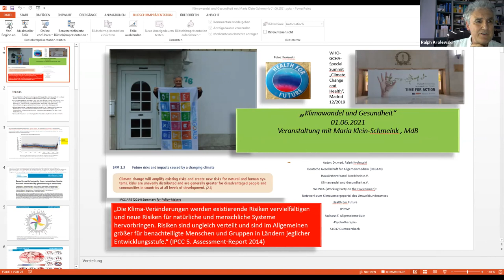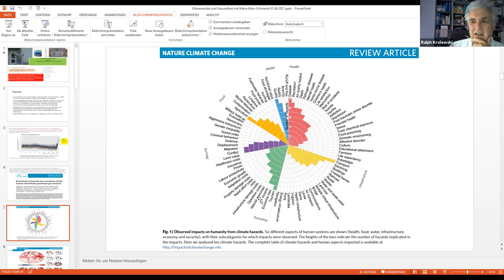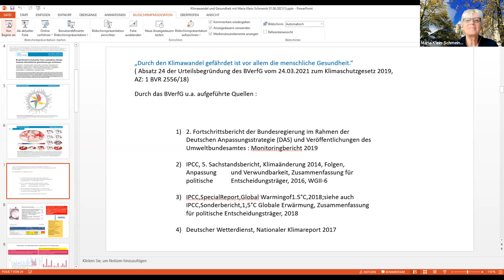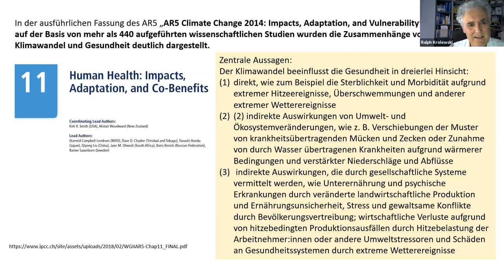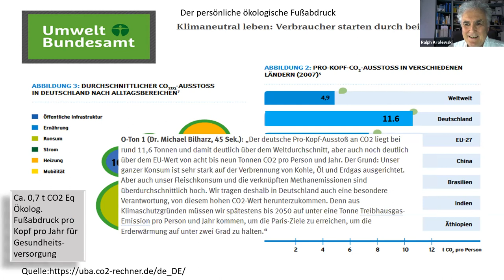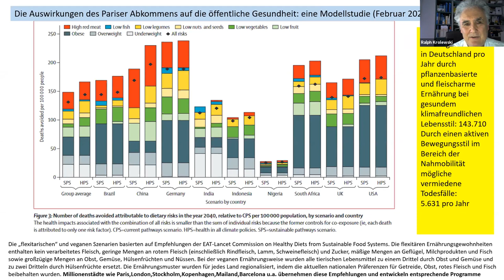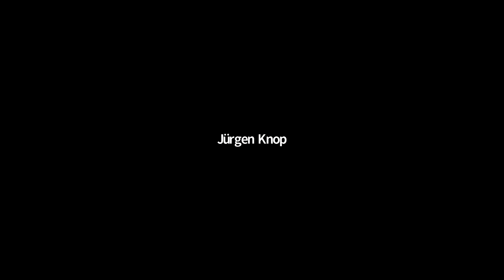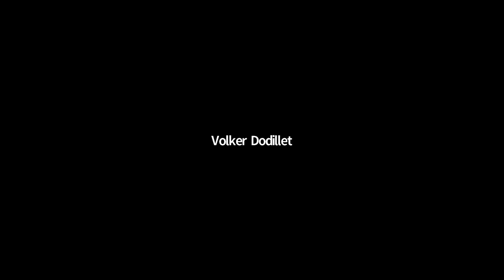Maria Klein-Schmeink MdB: Live mit Dr. Krolewski zu „Klimawandel und Gesundheit“ am 1. Juni 2021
In ihrer Videoreihe „Maria live im Gespräch“ begrüßt Maria Klein-Schmeink, stellvertretende Fraktionsvorsitzende und gesundheitspolitische Sprecherin ihrer Fraktion, den Mediziner Dr. Ralph Krolewski aus Gummersbach mit dem Thema "Klimawandel und Gesundheit". Es werden die Folgen des Klimawandels für den menschlichen Organismus beleuchtet und Handlungsnotwendigkeiten für Prävention und Gesundheitsversorgung  dargestellt.
Dr. Ralph Krolewski ist Facharzt für Allgemeinmedizin und Vorstandsmitglied des Hausärzteverbandes Nordrhein e. V. Er ist u.a. Verfasser der Resolution "Klimawandel und Gesundheit" des Deutschen Hausärzteverbandes, Berichterstatter für Hausärzteverband Nordrhein beim "WHO-Special-Summit Climate Change and Health" bei COP24 in Katowice 12/2018 und bei COP25 in Madrid 12/2019, er hat in der WONCA-ENV-Gruppe an der Übersetzung der Deklaration zu "Planetarer Gesundheit“, in den Anbieter-Nutzer-Netzwerktreffen des Klima-Vorsorgeportals des Umweltbundesamtes, bei "Klimawandel und Gesundheit e.V.", Berlin (Deutsche Allianz Klimawandel und Gesundheit) u.v.m. mitgearbeitet, hält Workshops, Seminare und Vorträge in diesem Themenbereich.
Das Bundesverfassungsgericht hat jüngst in seinem Urteil zum Klimaschutzgesetz klar das Recht auf körperliche Unversehrtheit auch der künftigen Generationen als Messlatte für Klimaschutzpolitik hervorgehoben. Die Münsteraner Direktkandidatin Maria Klein-Schmeink betont, wie wichtig es ihr sei, jetzt voranzugehen, Weichen zu stellen zum Schutz unserer Gesundheit und der Umwelt, denn das greift ja ineinander.